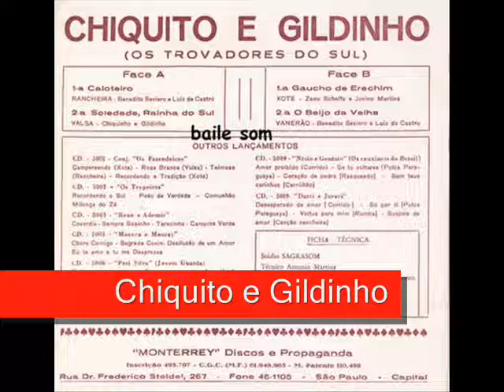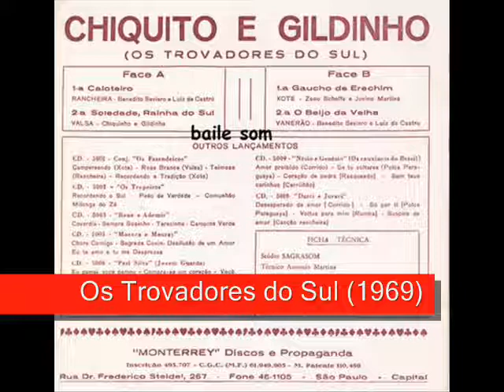02 Soledade, Rainha Do Som - Chiquito e Gildinho - Os Trovadores do Sul (Compacto Duplo) (1969)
Chiquito e Gildinho - Os Trovadores do Sul (Compacto Duplo) (1969)